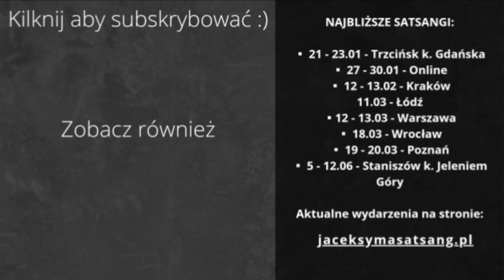Dwa etapy przebudzenia - Satsang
Dwa etapy przebudzenia - Satsang - Jacek Syma

NAJBLIŻSZE SATSANGI:

🟩 11 marca - Satsang w Łodzi
🟩 12 - 13 marca - Satsang w Warszawie
🟩 18 marca - Satsang we Wrocławiu
🟩 19 - 20 marca - Satsang w Poznaniu
🟩 5 - 12 czerwca - Odosobnienie w Staniszowie (niedaleko Jeleniej Góry)

Można też napisać bezpośrednio do mnie na adres e-mail lub poprzez Messenger:

Jacek Syma

🙏 Jeśli film był dla Ciebie pomocny, zachęcam do udostępnienia 🙂

O mnie:

Nie potrafię wskazać jednego momentu, w którym wydarzyła się moja przemiana. Takich momentów było wiele, a każdy z nich coś zmieniał. Jest jednak coś, czego nie potrafię wytłumaczyć. Kiedy opadła fascynacja poszukiwaniami i kolejnymi doświadczeniami duchowymi, kiedy przeżyłem swoje rozczarowanie, w pewnym momencie odkryłem że nie ma we mnie szukania więcej, gdzieś rozpłynęło się pragnienie dostania się "gdzieś tam" i osiągnięcia czegoś. Nie jestem w stanie powiedzieć co się stało ani w którym momencie, ale coś było inaczej, chociaż docierało to do mnie powoli. Po prostu spotykałem to życie takie jak przychodziło. To była największą zmiana jaka mi się przydarzyła.

Zapraszam również na moją stronę oraz profil na Facebooku, gdzie pojawiają się informacje o prowadzonych medytacjach i spotkaniach. Linki poniżej:

Jacek Syma